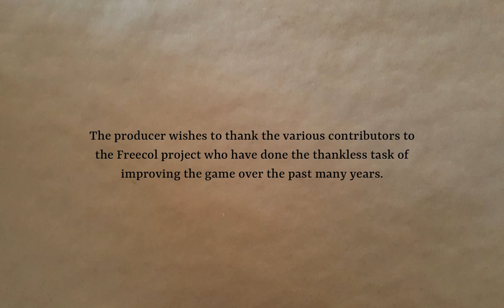England Part 16 | Freecol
The grind toward independence continues. Progress is measurable, but it's taking a minute.